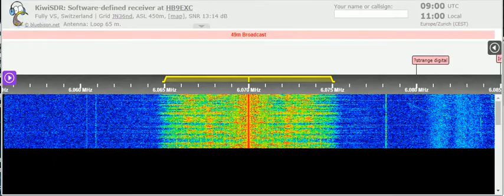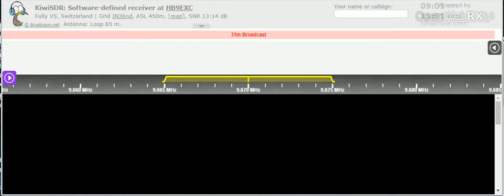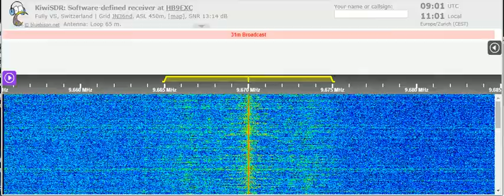18 07 2021 Radio DARC#335 in German to CeEu 0900 on 6070 Moosbrunn, 9670 Rohrbach